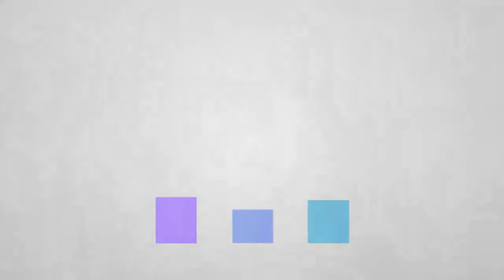Moet je overstappen op Youtube Gaming (voor- en nadelen) [PODCAST S2A6]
In deze aflevering van Brandschoon gaat het over Youtube Gaming. Al een tijdje is Youtube bezig om meer aandacht te vestigen aan het live streamen, en dan voornamelijk in de Gaming gedeelte. Hierbij willen ze iets inclusiefs ontwerpen, waarbij je zowel live als VOD (video on demand) gaming videos kunt ervaren.  Is het nu de tijd om over te stappen van streaming platform (bijvoorbeeld Twitch) naar Youtube Gaming?  In deze episode gaan Karsten en Stefan in op de voor- en nadelen van Youtube Gaming op dit moment, en hoe zij voorspellen dat de strategie van Youtube uit gaat pakken.

In onze facebook groep kan je al jouw brandende marketings vragen stellen, die wij zo goed mogelijk zullen antwoorden.

Apparatuur Lijst
Body || Canon EOS70-D
Lens || Canon EFS 18-135mm
Camera angle 2+3 || Samsung Galaxy S9+
Verlichting || Softbox set
Verlichting 2 || Yongnuo YN300
Shotgun mic || Rode VideoMic Pro
Podcast mic (vanaf afl. 4) || Samson Q2U
Afspeellijst
Muziek
DJ Quads - Soul

LinkedIn Karsten:
LinkedIn Stefan: